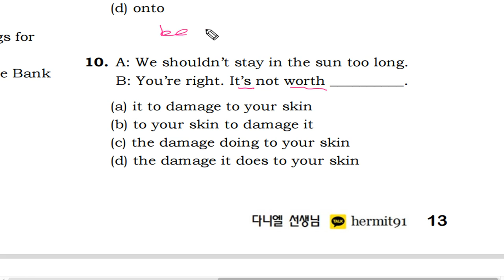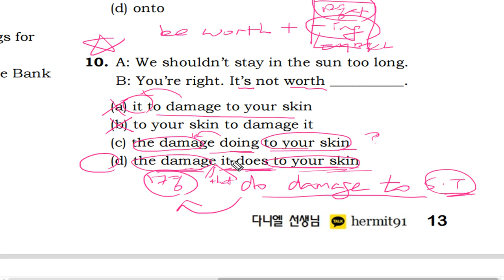텝스 문법 파트 1 Q 10 B 206